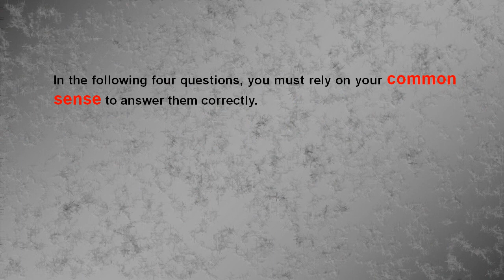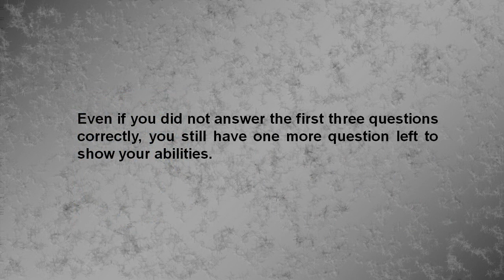Clever quiz test